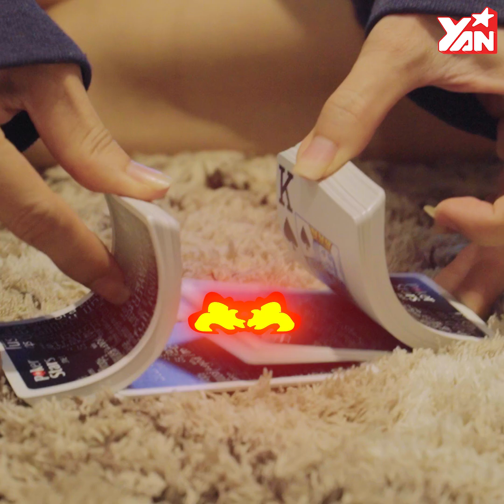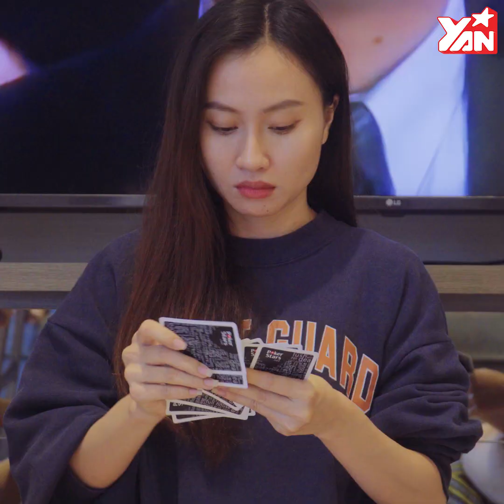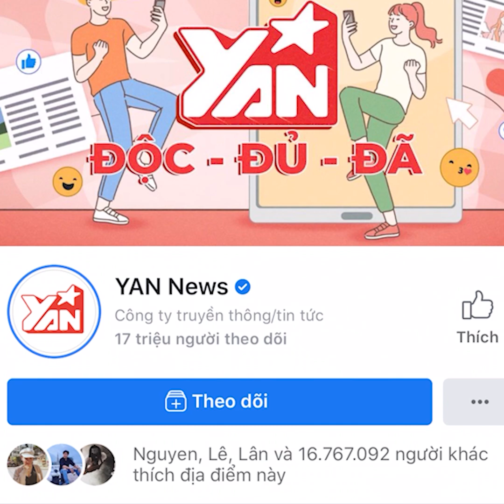Những Áng Văn Tiêu Biểu Trên Sòng Bạc Ngày Tết | Funny | Chỉ Có Thể Là Yêu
Hãy theo dõi Yan trên:
✔️Youtube Yan News :